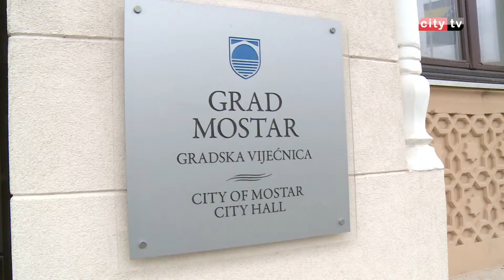Dogovora oko Mostara još nema – Merima Gosto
Rješenje za grad Mostar ne nazire se ni nakon sastanka predstavnika političkih stranaka koje je okupila koordinacija srpskih udruženja.